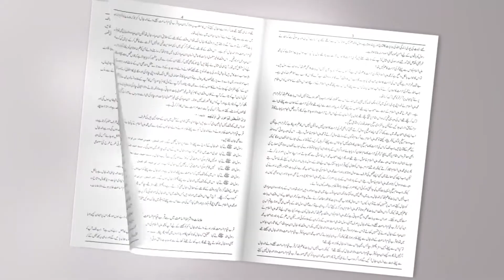Qadiani Kazzab Series Episode 1| Ahmed Isa Krishna | 1. قادیانی کذاب سیریز قسط نمبر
By Messenger of Mother Nature Ahmed Isa / Kalki Avatar Krishna

رابطہ کے لیے ای میل کریں

احمد عیسی رسول اللہ و خاتم النبیین کی الکتاب کو ڈاونلوڈ کرنے کے لیے درج ذیل روابط پر کلک کریں.                                                                                                                           ان روابط سے ڈاونلوڈ کر سکتے ہیں
Part 1

ان روابط سے بھی ڈاونلوڈ کر سکتے ہیں.مزید روابط کے لیے بھی انتظار کیجیے۔۔۔۔۔